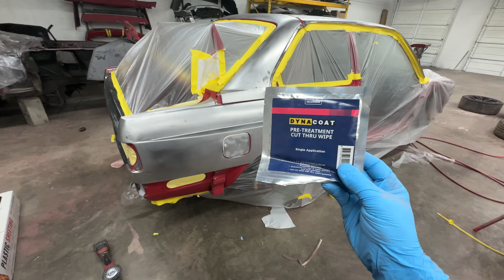Chopping up My E30 M3!!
My M3 is almost ready for paint!!